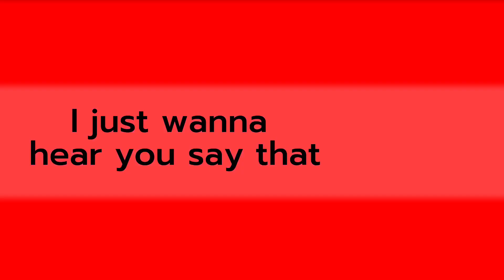I’M SO LUCKY! 🍀 Meme // Cuphead Gacha